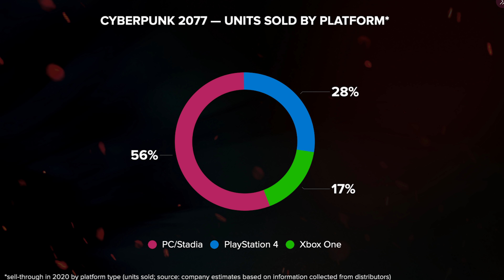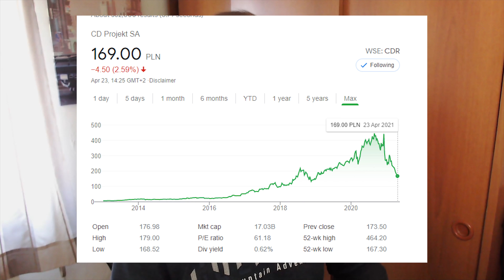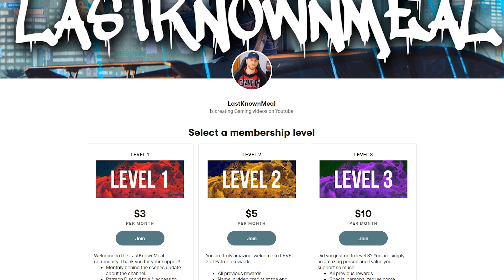Cyberpunk 2077 Sales Revealed by CDPR & Future Plans & Financial Results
CD Projekt RED revealed today their financial plans and results in 2020 as well as sharing how many copies of Cyberpunk 2077 they sold, but keep in mind the overall money lost on refunds was 51.2 million while gaining more than 600 million in overall revenue from sales in 2020.

Timestamps:
Intro: 00:00 - 01:24
CDPR Financial Results for 2020: 01:25 - 11:09
Final Thoughts & Outro: 11:10 - 13:47

LastKnownMeal, 2021.